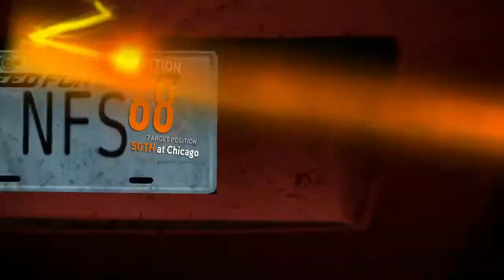Need for Speed The Run - South Dakota 240, Buffalo Gap, SD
After watching a video titled "DSP experiences bugged driving mechanics", I decided to play this part of the game using the exact same car. It has been a long time since I last played The Run. I made mistakes in this run but still made it with more than 10 seconds left. This event isn't hard on Normal difficulty unless you're really not good.

Also for the ones wondering why my speedometer displays "unusual numbers", it's because I'm using KM/H, not MPH. You can also see the unit displayed below the mini map showing KM instead of Miles.